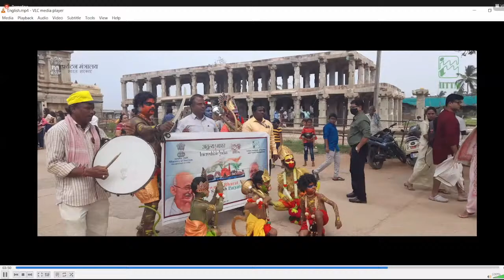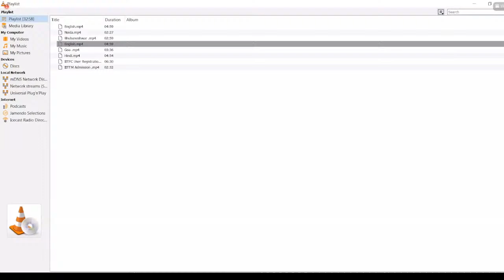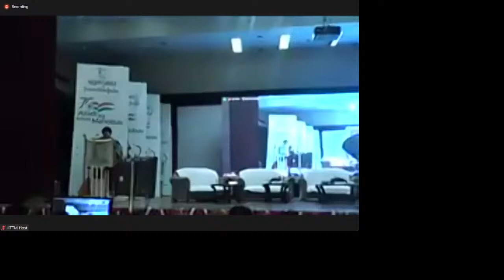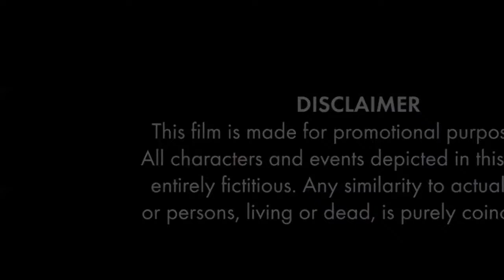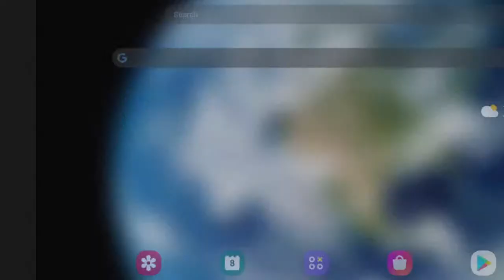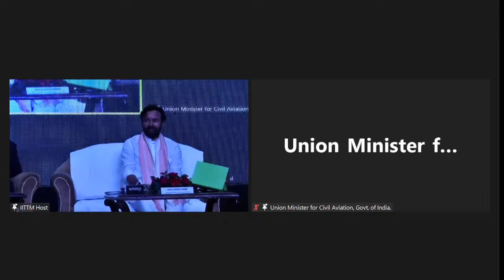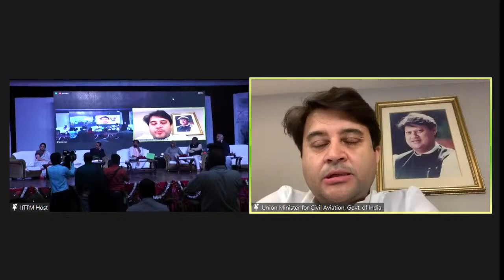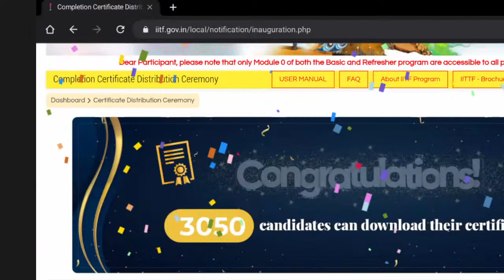Launch of e-Market Place & Distribution of IITF Certificate Programme | International Women's Day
Ministry of Tourism and Indian Institute of Tourism and Travel Management cordially invites you for the 'Launch of e-Market Place and Distribution of IITF Certificates Programme on the occasion of International Women's Day' under the aegis of Azadi Ka AmritMahotsav. The event will be graced by Sh. G. Kishan Reddy ji, Hon'ble Union Minister for Tourism, Culture and Development of North Eastern Region - DoNER, as the Chief Guest alongside the Guests of Honour, Sh. Jyotiraditya Madhavrao Scindia ji, Hon'ble Union Minister for Civil Aviation; Sh. Narendra Singh Tomar ji, Hon'ble Union Minister of Agriculture and Farmer's Welfare; Sh. Ajay Bhatt ji, Hon'ble Minister of State for Tourism and Defence; Sushri Usha Thakur, Hon'ble Cabinet Minister of Tourism, Govt. of Madhya Pradesh and Sh. Vivek Narayan Shejwalkar, Hon'ble Member of Parliament, Gwalior, Madhya Pradesh.